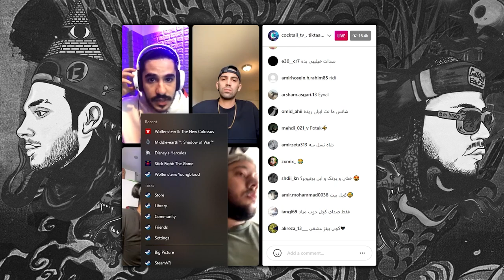لایو همزمان با کچی بیتز ، پوتک و سوالک |صبحت درباره حواشی و پشت صحنه رپ بتل